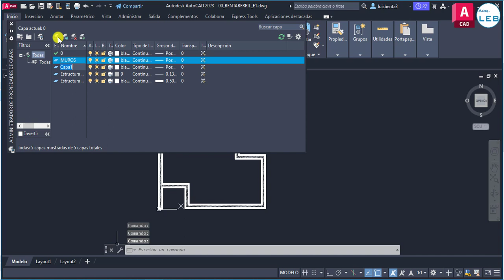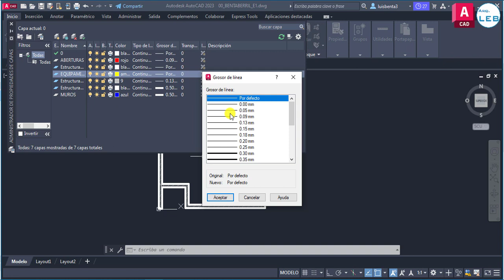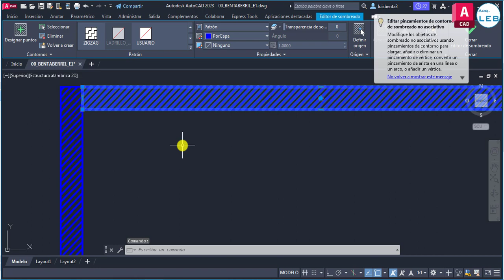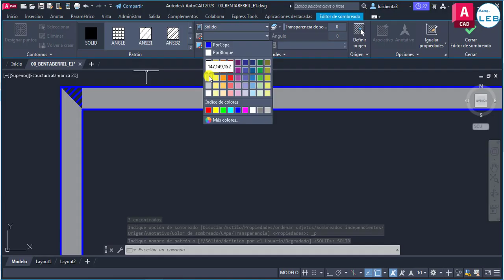Explotar Objeto y Crear Capas en AutoCAD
Video realizado para el curso de 2° EMT-Construcción 2023, del Instituto de Enseñanza de la Construcción de Uruguay, explicando como explotar un objeto y crear capas para luego incluir las partes del objeto explotado en la diferentes capas, utilizando AutoCAD.